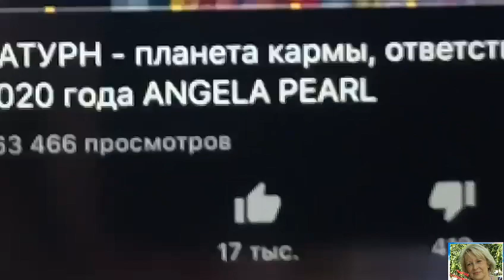САЛАТ🔥👍 ИЗ ЧЕЧЕВИЦЫ 🤗 "ВЕСЕННЕЕ НАСТРОЕНИЕ!"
Друзья предлагаю Вам рецепт простого салата. Главным ингредиентом является ЧЕЧЕВИЦА - Королёва БАБОВЫХ.
 Чечевица диетический продукт, из семейства бобовых. Кладезь витаминов и микроэлементов. Белок, который содержится , легко усваивается организмом.
Кальций, калий, магний, фосфор, железо, жирные кислотыОмега3. и О.6, отлично влияют на нашу кожу, ногти.  Повышает Гемоглобин, восстанавливает иммунитет.
Меньше, всего в ЧЕЧЕВИЦЕ ЖИРА!
Оа восстанавливает ИММУНИТЕТ
Улучшает  пищеварение. Содержит много ФОЛИЕВОЙ кислоты до 90℅.
Полезна при диетическом питании,
Незаменимый продукт при САХАРНОМ ДИАБЕТЕ, при  АНЕМИИ,при БОЛЕЗНИ СЕРДЦА
ЧЕЧЕВИЦА содержит. ИСОФЛАВОНЫ, которые снижают. РИСК РАКА ГРУДИ.

Салат ВЕСЕННЕЕ НАСТРОЕНИЕ(из чечевицы)
Чечевица зелёная 1 стакан варить30 мин.
Перец болгарский 150 гр.
Помидор Черри. 7-8 шт.
Куриная грудка ( сварить) 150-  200 гр.
Растит.масло 4 ст.л
Специи по вкусу.
Приятного АППЕТИТА!

блог# # общение# дом# салатик сЧечевицей#